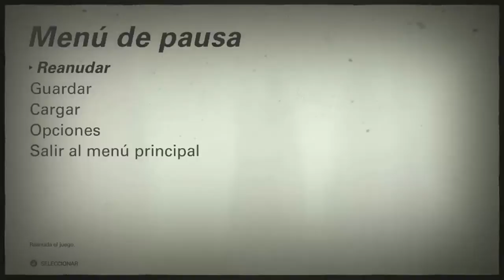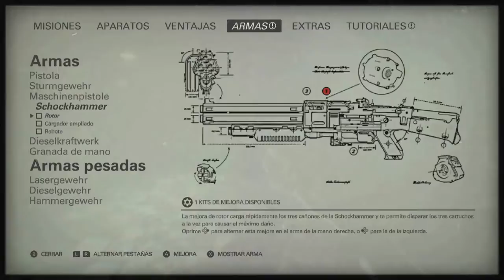Wolfenstein 2 The New Colossus: Informe de Orleans - Gameplay - Parte 10 - Español - Nintendo Switch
Nintendo Switch Clave de amigo: SW-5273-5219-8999